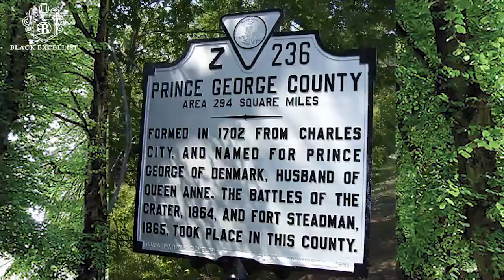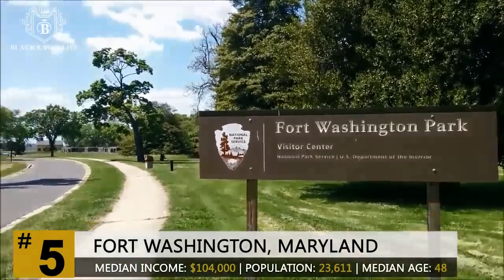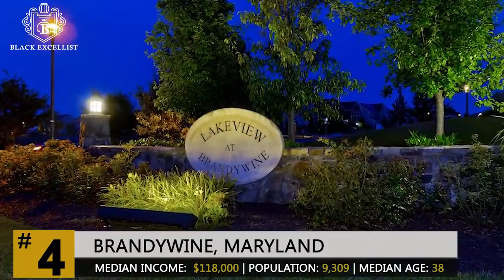Top 10 Richest Black Communities!!!New Video!!!!